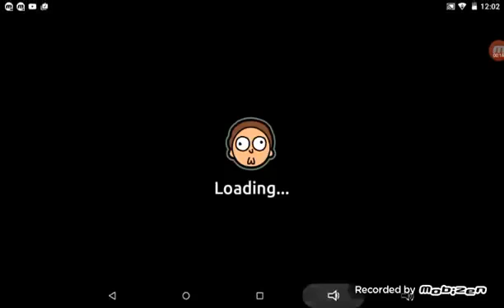Rick and Morty Pocket Mortys part 7 OK here we go